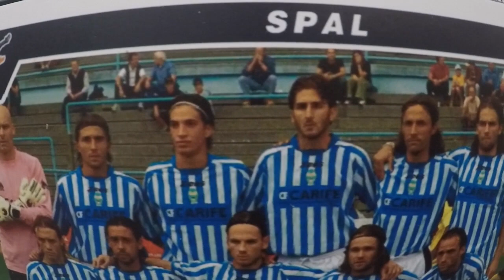Leonardo Biscuola e la figurina della SPAL 2004-2005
Leonardo Biscuola de LoSpallino.com ci spiega in un minuto perché la figurina della SPAL 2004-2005 è la sua preferita.

Video realizzato a margine dell'esposizione "l mito Spal attraverso le figurine Panini" allestita nel municipio di Ferrara